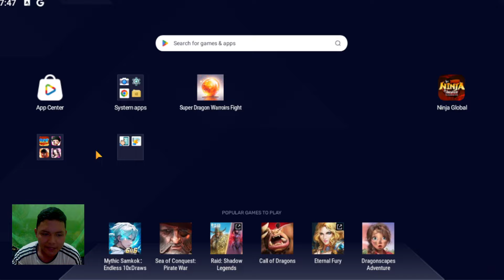PUSH ADVANTURE MUDAH PAKE AUTO CLICKER! Super Dragon warrior Fight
TERIMAKASIH:)